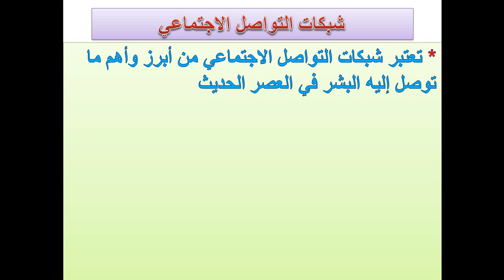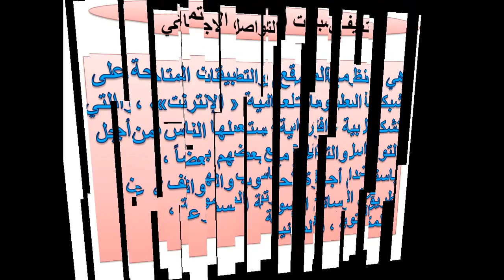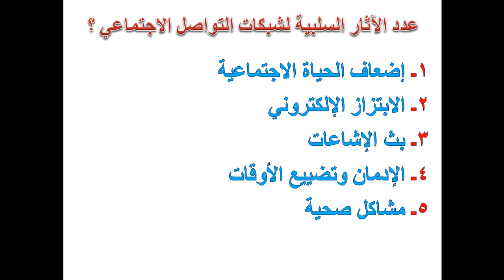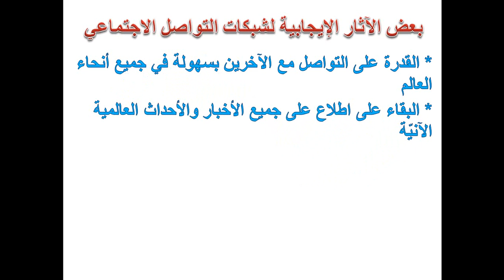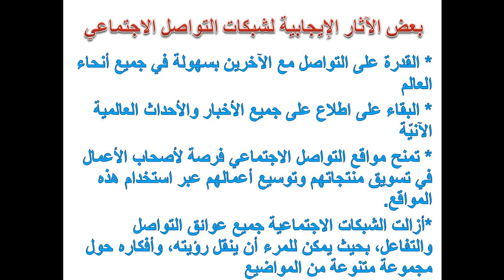شبكات التواصل الاجتماعي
تربية اسلامية : صف عاشر -  شبكات التواصل الاجتماعي
 الكتاب المدرسي صفحة 85
 تقديم الأستاذ : الغريب